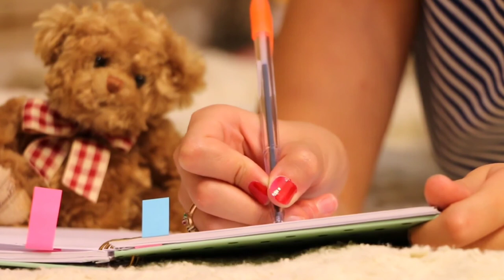Ambient Study Music To Concentrate - 2 Hours of Music for Studying, Concentration and Memory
Study Music Alpha Waves : Relaxing Studying Music, Brain Power, Focus Concentration Music,  Soothing Relaxation Music Study Music & Concentration Music is ideal background music to help you to study, concentrate, focus and work more effectively. This Study and Focus Music is ideal instrumental music to help you study, focus and relax before that big test or exam Our Studying Music for concentration uses alpha waves and binaural beats to boost concentration and brain power, and is the ideal relaxing music for stress relief. Our soothing music for studying can help you study for exams and focus at work. We also have Classical Music for studying and concentration which can be used as background music, music for relaxation and meditation music.

Soothing RelaxationMusic
# composes Sleep Music | Study Music and Focus Music | Relaxing Music | Meditation Music (including Tibetan Music and Shamanic Music) | Healing Music | Reiki Music | Zen Music | Spa Music and Massage Music | Instrumental Music (including Piano Music | Guitar Music and Flute Music) and Yoga Music | We also produce music videos with Classical Music from composers such as Mozart | Beethoven and Bach |

Music to put you in a better mood ~ lo-fi type beat sad ~ stress relief / lofi / relax / study

Keep focused with this ambient study music to concentrate by Quiet Quest - Study Music |

Play this instrumental music in the background and use it as concentration music, focus music or music for reading |

This ambient study music is great to improve your concentration | focus and memory |

It can help you with memory retention if you are studying for a test | finishing your homework or just listening as work music |

If you just wish to relax, play this video in fullscreen mode and enjoy the combination of beautiful nature landscapes with this relaxing ambient music |